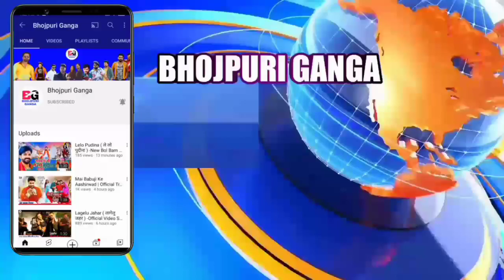Udhar Dhaniya ( उधार धनिया ) -New Video Song | Khesari Lal Yadav | Nisha Singh